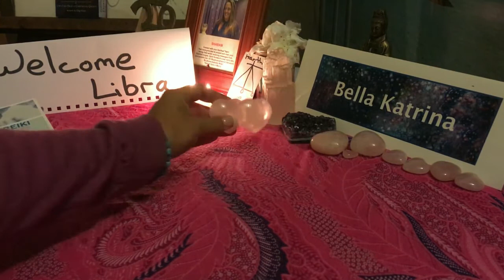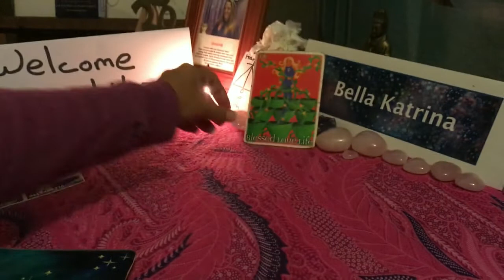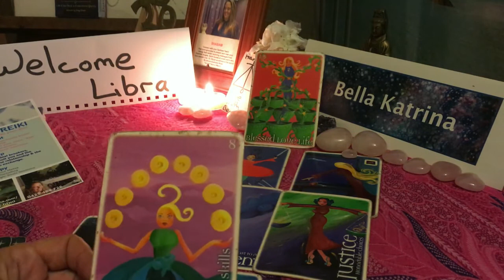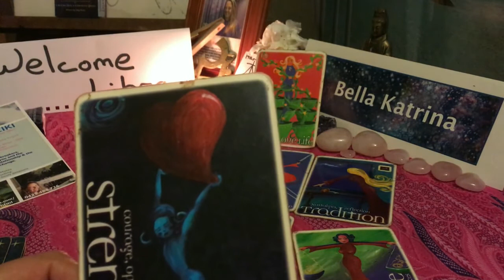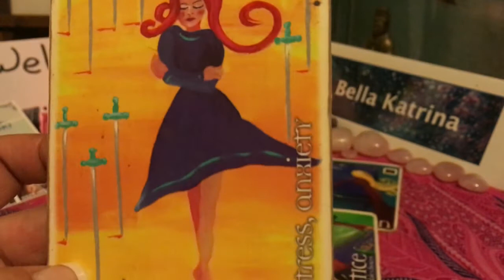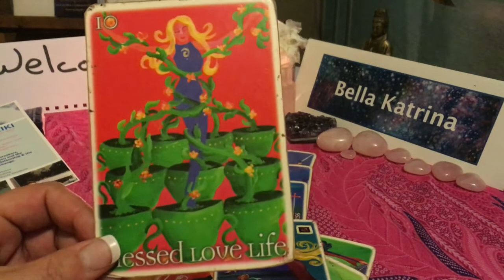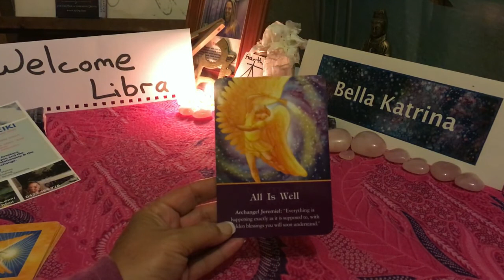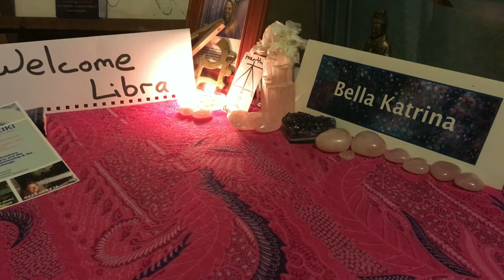Libra Romance Reading June 9 - July 8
Full Moon Romance Reading for June By Bella Katrina
Please let me know if you are interested in having a Power Shabam and get both a reading and a healing.
Look me up I'm Bella Katrina, google me!
To see what people are saying about a Power Shabam look under Psychic Readings here on my website reikibybella.com
I look forward to connecting with you soon.
Shine Bright Star Light
Love Bella Blue Ray
Twin Flame